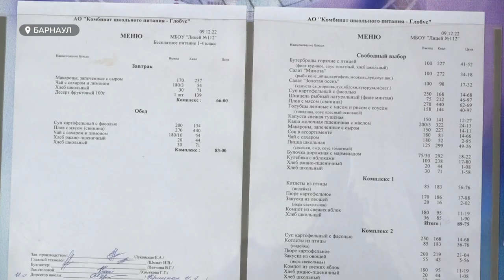Как работает современная система питания в школах Барнаула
Свежее горячее питание – необходимый элемент в жизни каждого человека. Особенно для школьника - ведь понимать математику и заниматься физкультурой тяжело без полноценного приема пищи. Большинство учебных заведений краевой столицы завтраками и обедами обеспечивает Комбинат школьного питания «Глобус». Как работает современная система питания в школах?